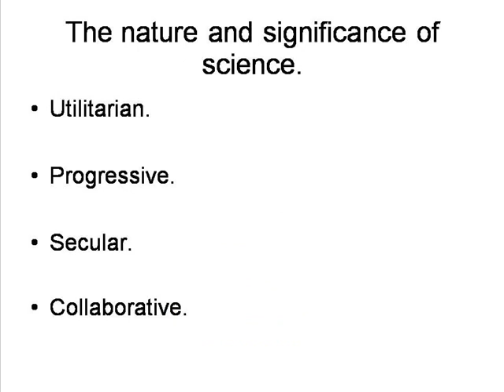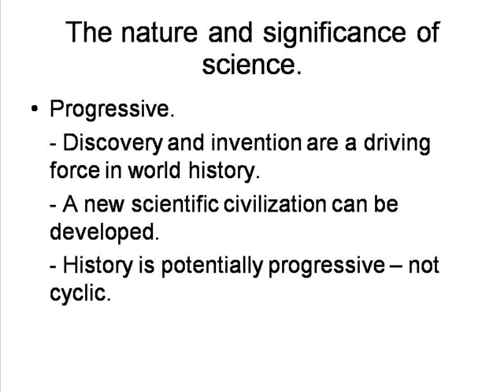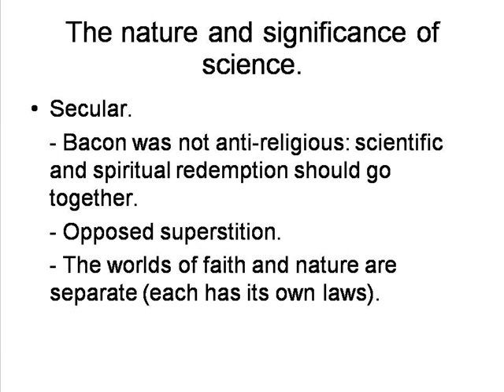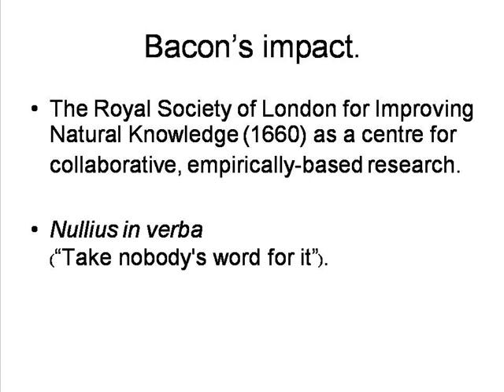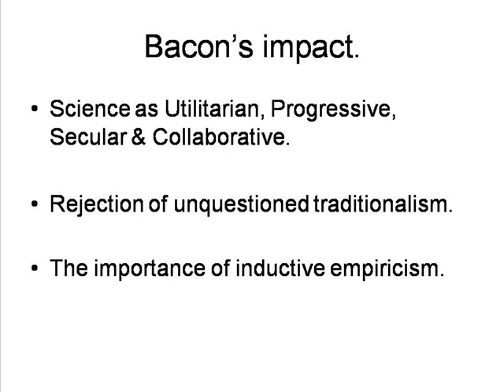Sir Francis Bacon: 3. Science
By Peter Smith. Francis Bacon's view of the nature and significance of science.